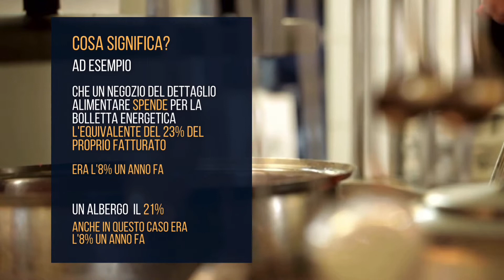La violenta scossa del caro-energia sui conti delle imprese del terziario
La violenta scossa del caro-energia sui conti delle imprese del terziario: + 121% l’incidenza dei costi sul fatturato in un anno

I risultati dell’indagine con i dati elaborati dall’Ufficio Studi. Per il 15% rischio chiusura e il 10% sospensione temporanea dell’attività Alberghi/ricettività e ristorazione fra i settori in maggiore sofferenza. Per il 96% delle imprese le misure finora varate dal Governo sono insufficienti e il 66% chiede provvedimenti più ampi e incisivi per ridurre il carico fiscale sulle bollette. Il 69% favorevole a confronti con i candidati leader in vista delle elezioni politiche.